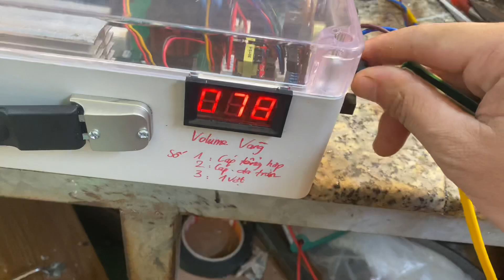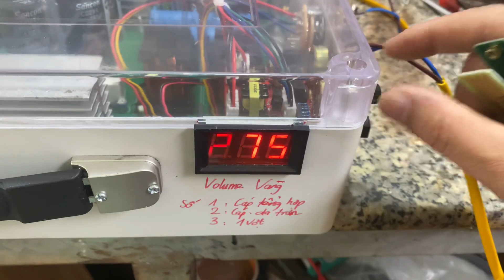Trả máy cho 2 bác ở Tân Biên-Tây Ninh 24fet và Đức Hoà-Long an 36fet.Lh 0985932336